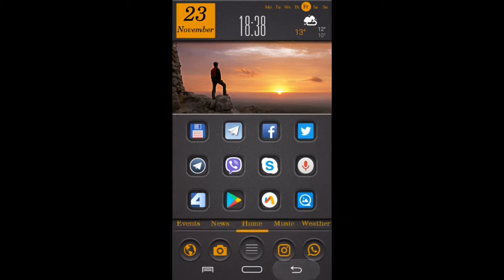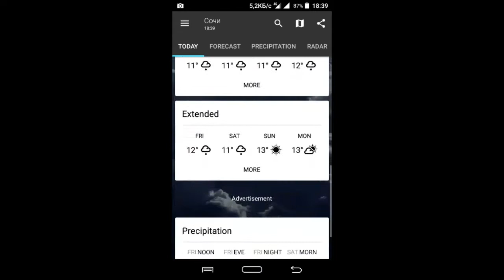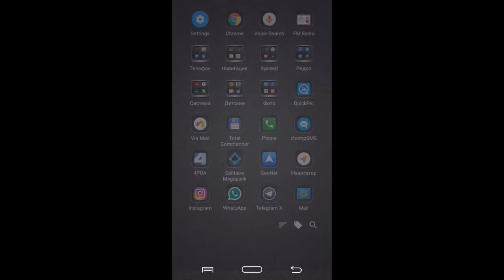Theme DarkOrange for Total Launcher